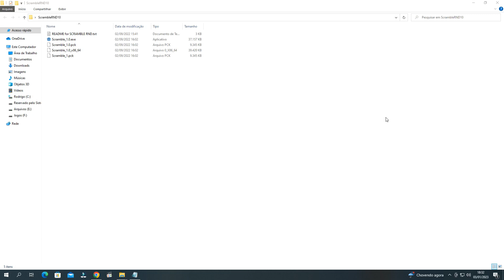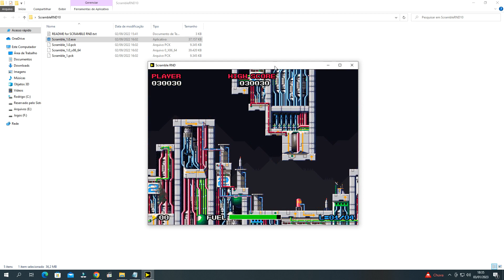PC - Scramble RND Revisited [Score: 31,070]